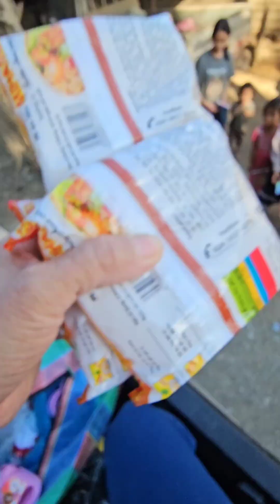Passing out donated items to random Hmong village in the mountains.